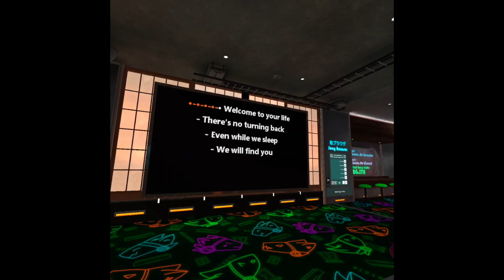Butters sings "Everybody Wants to Rule the World" - Tears for Fears - vrchat Furry Karaoke